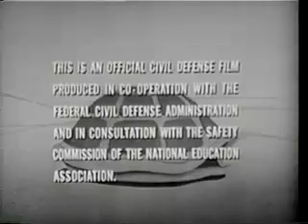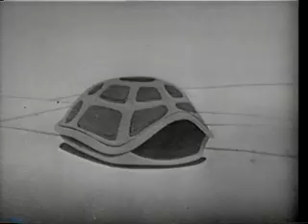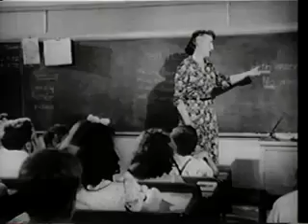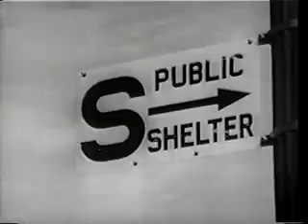Duck and Cover (1951)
Description: Federal Civil Defense Administration Duck and Cover ( Wikipedia ) NTIS AVA11109VNB1 From the Wikipedia: Duck and Cover was a social guidance film produced in 1951 by the United States federal government's Civil Defense branch shortly after the Soviet Union began nuclear testing. Written by Raymond J. Mauer and directed by Anthony Rizzo of Archer Productions and made with the help of schoolchildren from New York City and Astoria, New York, it was shown in schools as the cornerstone of the government's "duck and cover" public awareness campaign. The movie states that nuclear war could happen at any time without warning, and U.S. citizens should keep this constantly in mind and be ever ready.